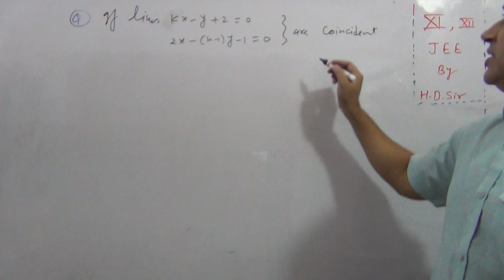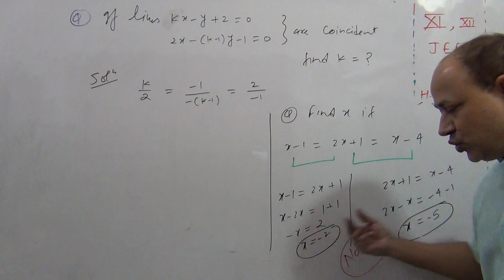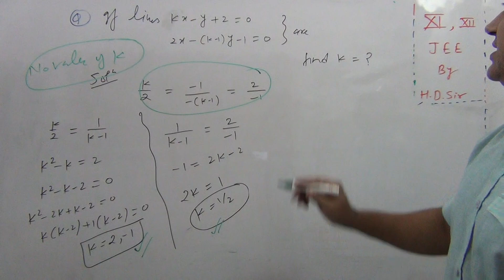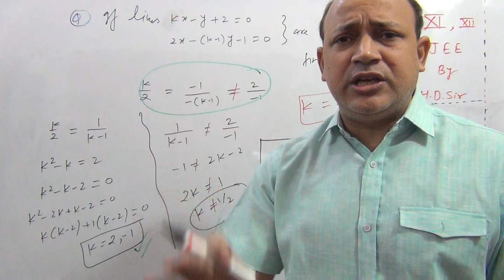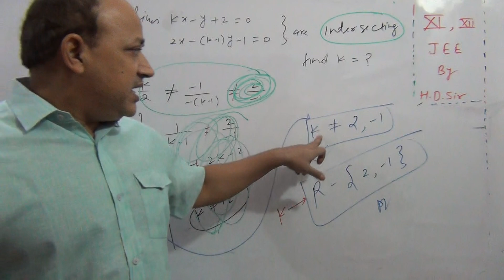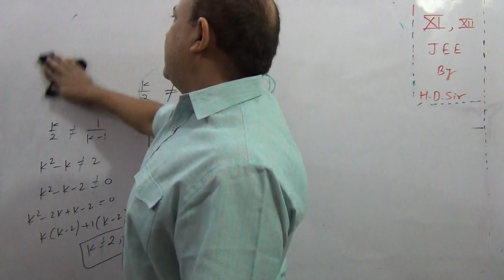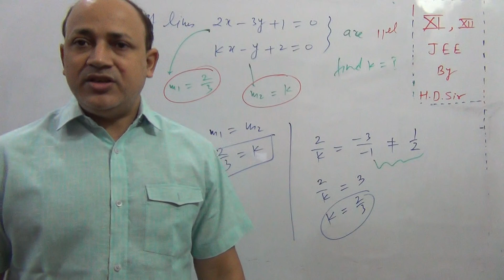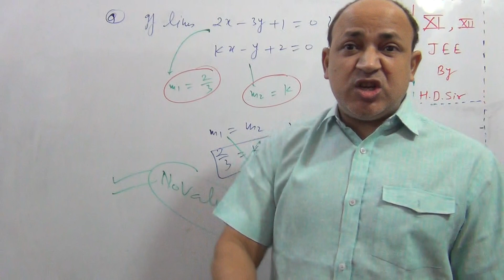STRAIGHT LINES ( PART-20 ) condition of parallel concurrency by faculty of resonance kota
coincident lines by faculty of kota